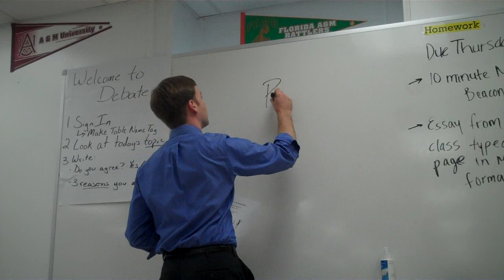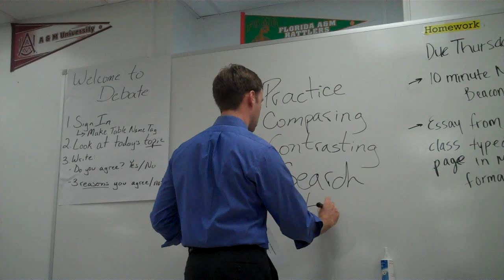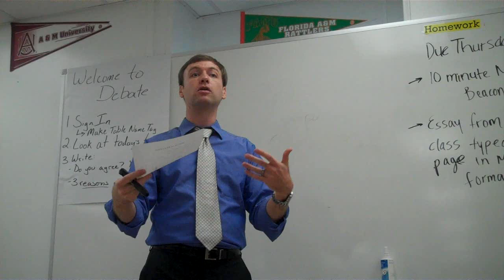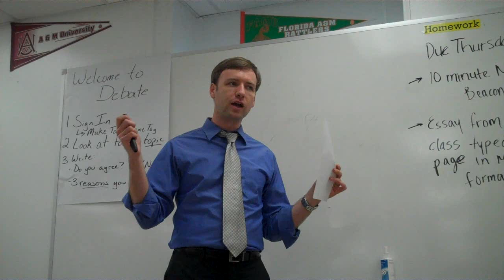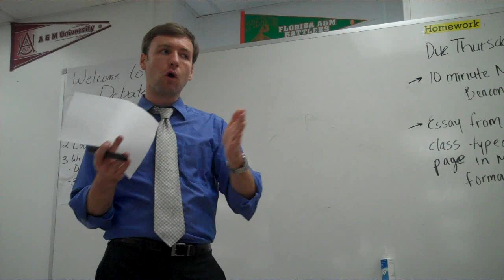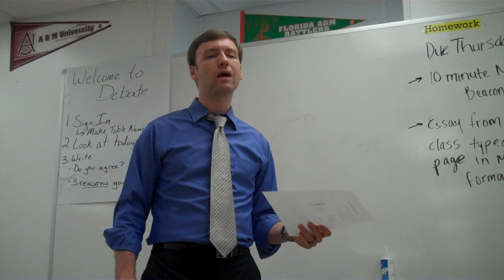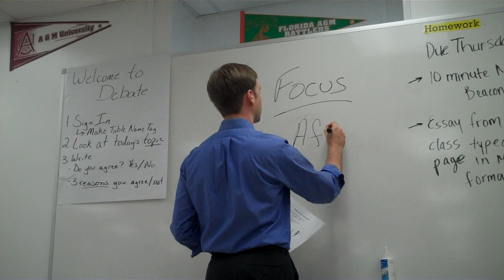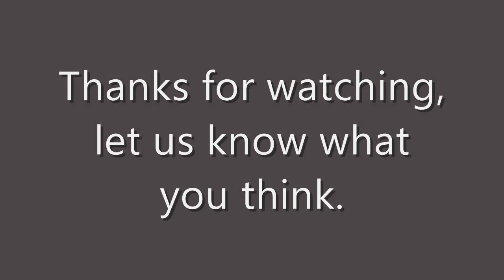What Is Debate?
Introduction to debate lecture.  Lincoln-Douglas Debate course taught by Jonathan Wolfson at SciAcademy in New Orleans.  In this clip, Jonathan discusses the purpose, benefits, and focus of a debate round.  This is lecture 1 in the series brought to you by TheGreatDebate Check out our brand new debate textbook: The Great Debate; a Handbook for Policy Debate & Public Forum Debate too.